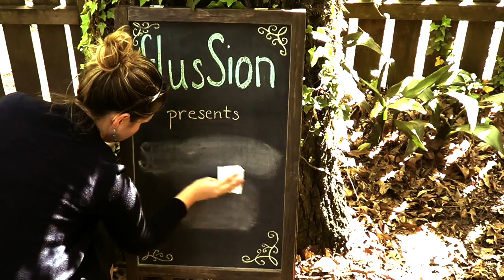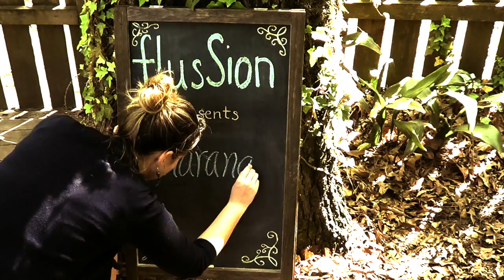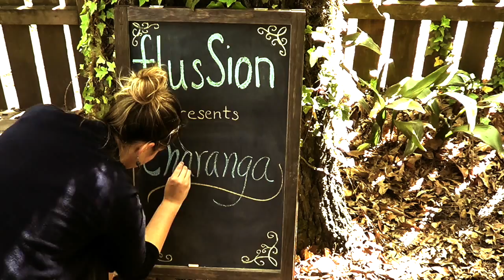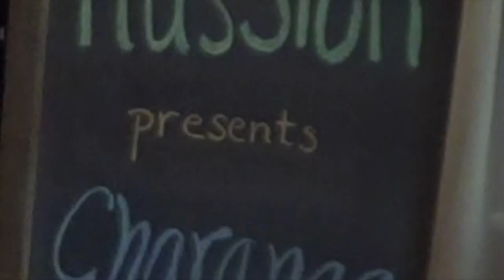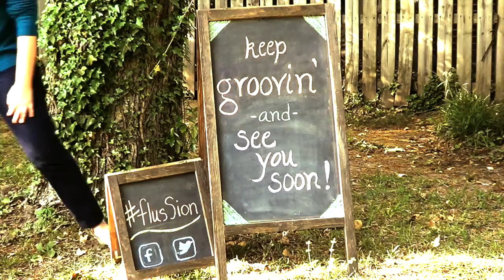flusSion plays Charanga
"This piece is a cubist portrait of Charanga and is dedicated to all the great Latin Charanga Flutists."
- Michael Colquhoun

flusSion adapted this solo flute piece to include percussion instruments and sound effects.